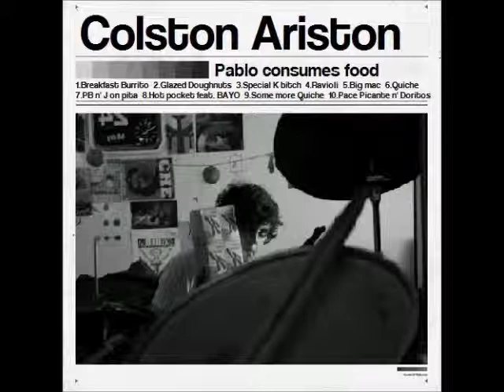Special K Bitch - Colston Ariston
Colston Ariston's EP's lead single: Special K Bitch